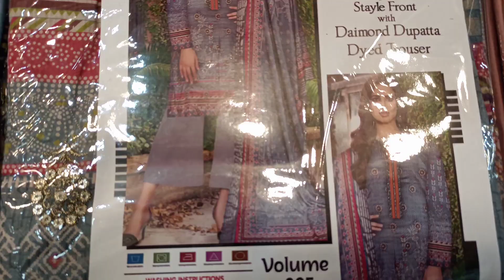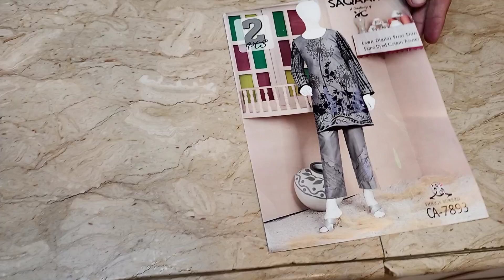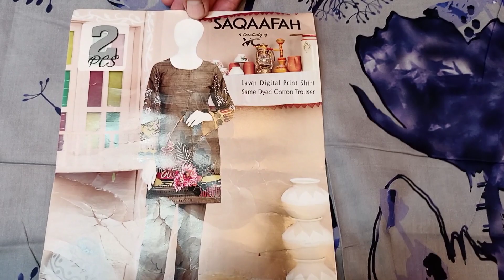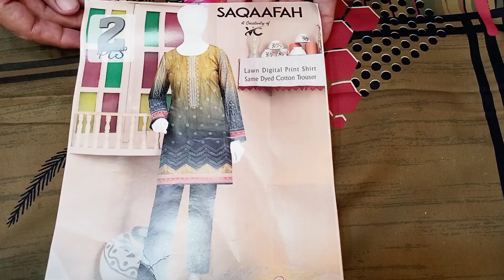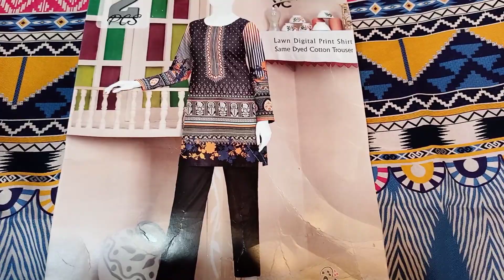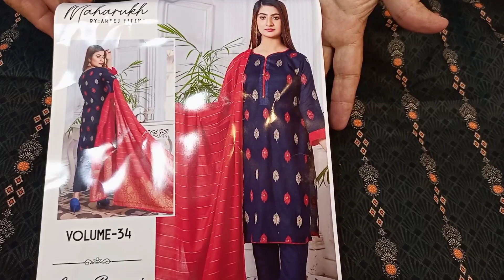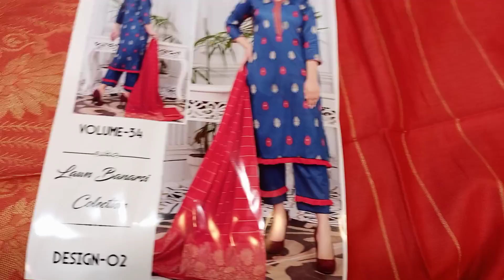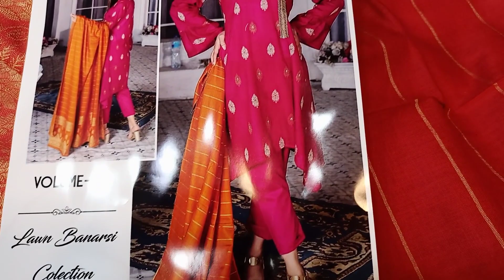201 - Summer Collection 2022 Designer Lawn 2p banarsi Baroshia Lawn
best design best quality